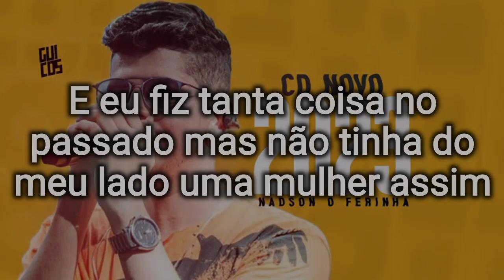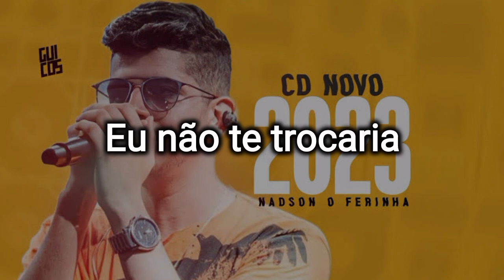Duas - Karaokê/ Nadson o Ferinha